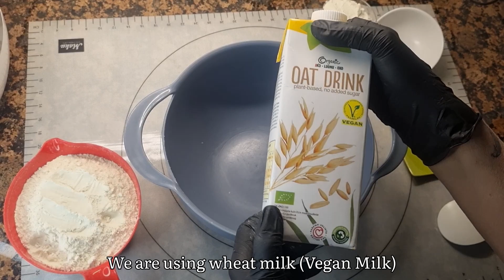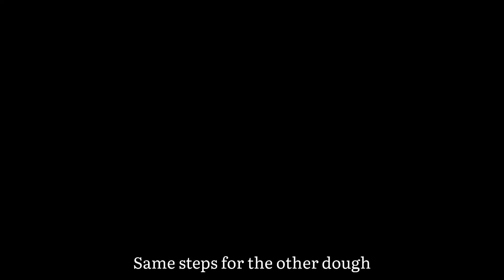Special bread recipe for vegans 📍 Ramadan Pita 😊🤍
Materials:

A glass of vegetable wheat milk
a glass of water
Average 4 cups flour
A packet of instant yeast
a tablespoon of sugar
a teaspoon of salt

Materials:
Put a glass of milk and water in a warm bowl. Put the yeast and a tablespoon of sugar and mix well. Add a glass of flour to it, add salt and mix well. Then add the flour little by little and make a soft dough. Then cover the dough and let it rise. When the yeast comes, divide the dough in half.
Put greaseproof paper on the tray and sprinkle some cornmeal on it. Open and shape with your hands. Leave it on the yeast on the tray and add a teaspoon of flour and a tablespoon of milk for vegan lovers and mix it. Then spread this mixture on the pita. Bake in the preheated oven for 15-17 minutes. Place the second dough on the tray in the same way and shape it. Brush with egg and milk mixture, put in the preheated oven and bake at 200 degrees for 15 minutes to 17 minutes.

Note: Definitely preheat the oven. Because it may not be what you want in the cold oven. Enjoy your meal